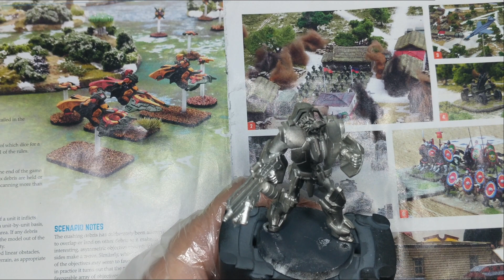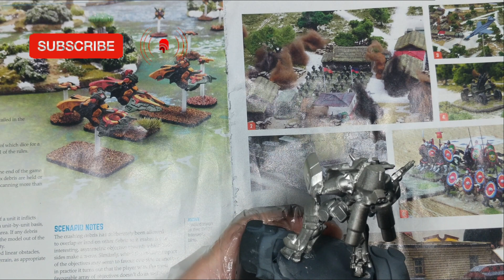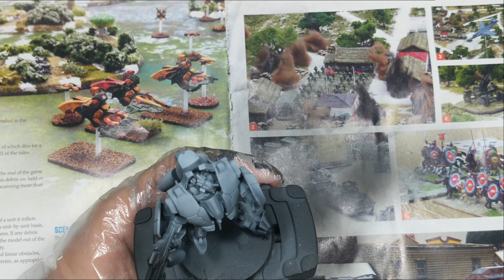How to Paint: Panoceania Jotums with weathering effects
In todays video i will show you how to paint Panoceania Jotums with weathering effects. I will be using airbrush and brush works in the process.

Used Paints:
Vallejo - Black Primer 73.602
Vallejo - Light Ghost Grey 73.615
Vallejo - Dark Prussian Blue 70.899
Vallejo - Blue Green 70.808
Vallejo - White 70.951
Vallejo - Pale Blue 70.906
Vallejo - Ivory 70.918
Vallejo - Black 70.950
Vallejo - Cavlary Brown 70.982
Vallejo - Orange Brown 70.981
Vallejo - Sunny Skin Tone 70.845
Vallejo - Sepia Ink 72.091
Vallejo - Scarlet Red 71.003
Vallejo - Orange Fire 72.008
GW - Rhinox Hide

Time Stamps:
00:40 Priming Model
03:26 Painting Blue Armor Panels
07:52 Painting White Armor Panels
09:37 Working on the weapon and black parts
15:27 Painting markings on the armor
16:20 Weathering Effects